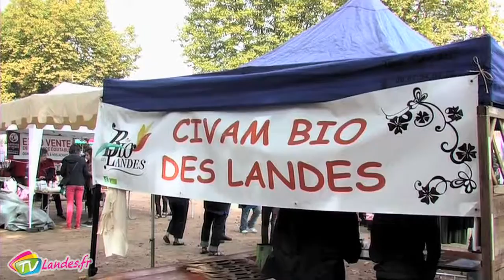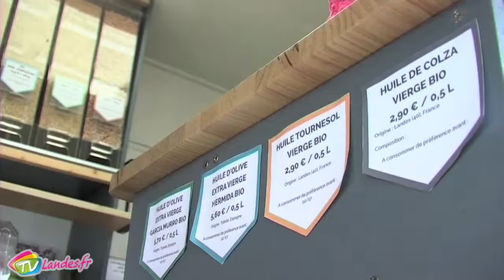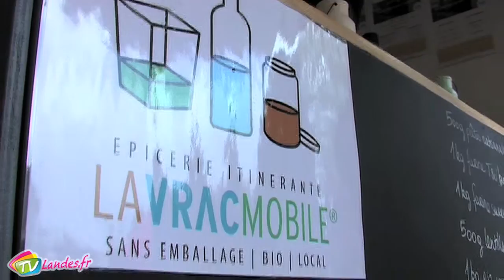Fête du bio à Labenne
Pour la seconde fois c'est à Labenne que le Sivam organisait la fête Bio. Apres une petite averse le matin, les exposants ont pu s'installer et faire profiter les visiteurs de leurs produits.
Cynthia Tran Chargé de l'organisation fête bio / Lea Gazagne co fondatrice de la Vrac Mobile.
MACS / Labenne, 3 Octobre 2016